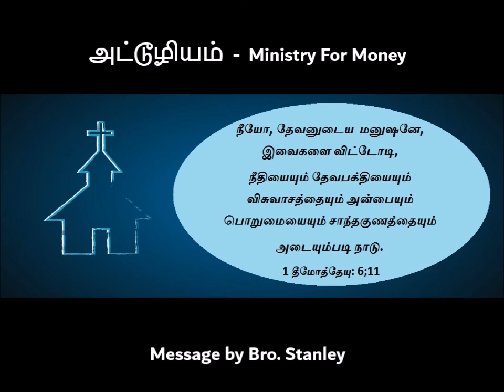அட்டூழியம் - by Bro. Stanley